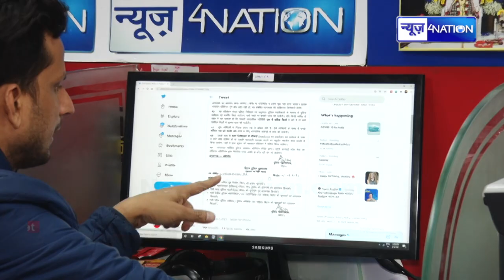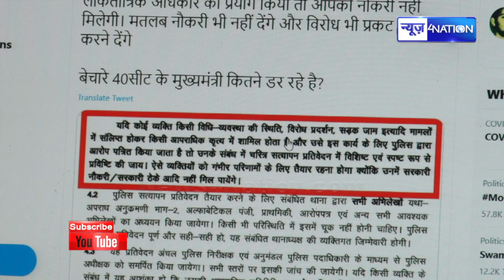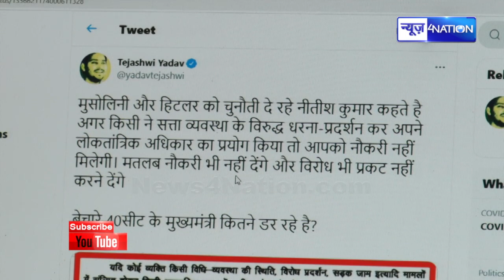बेचारे 40 सीट के मुख्यमंत्री कितने डर रहे हैं- बोले Tejashwi Yadav । News4Nation